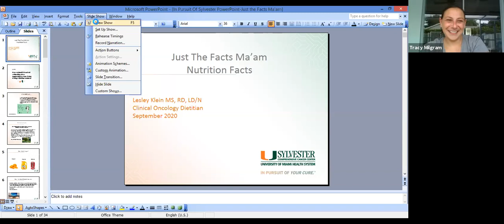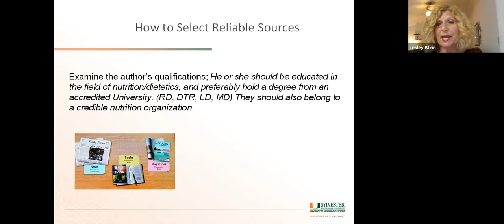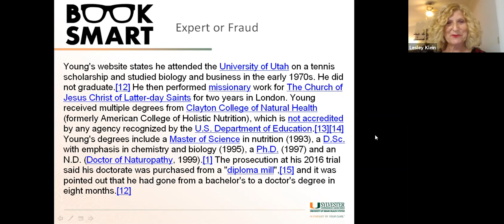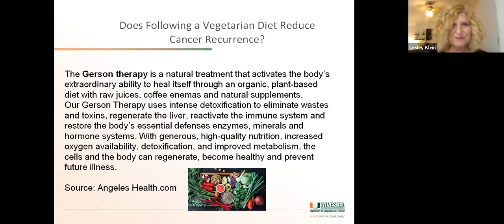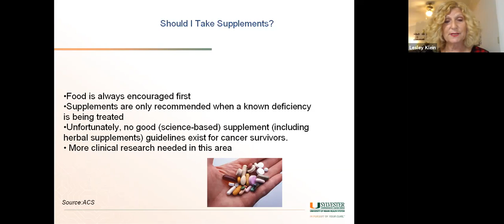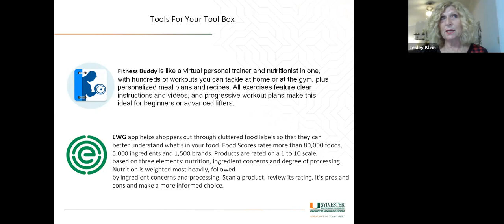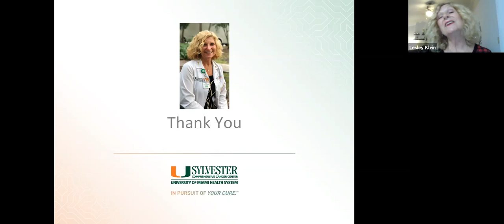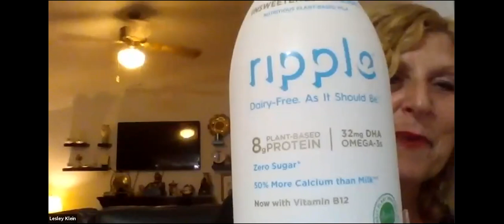Lesley Klein, Clinical Oncology Dietitian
“How to identify reliable nutrition information, when looking at the internet, print or on TV; addressing some ‘commonly asked questions’ regarding diet and cancer.“